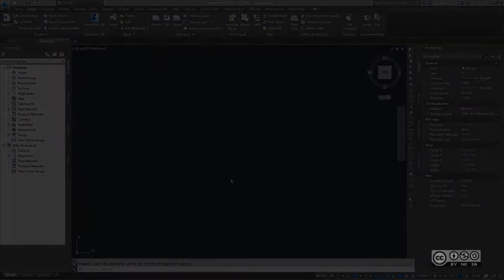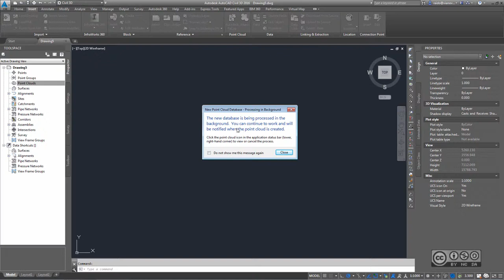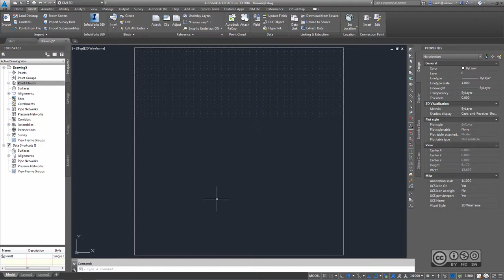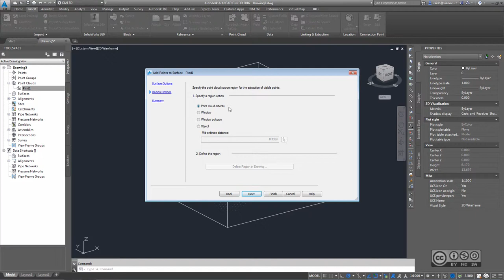AutoCAD Civil 3D 2016 - Point Cloud to Civil 3D Surface (Civil 3D workflow)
Punktipilve (point cloud) import AutoCAD Civil 3D tarkvarasse, et sellest luua AutoCAD Civil 3D pinnaobjekt (surface). Analoogne meetod kättesaadav ka varasemas versioonis. Autodesk tarkvara konsultatsioon ning koolitus